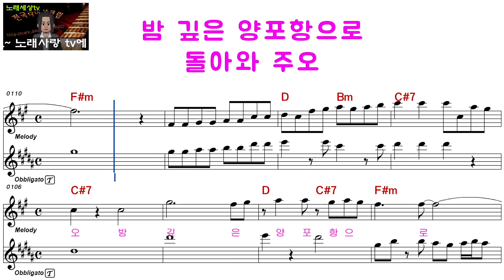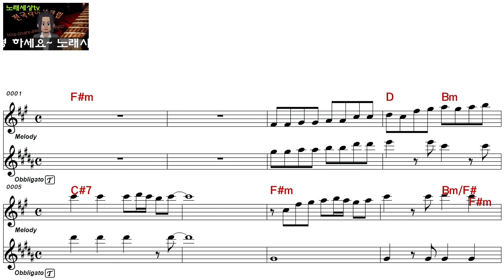김용ㅡ비 내리는 양포항ㅡ여자키ㅡELF 919ㅡ29807